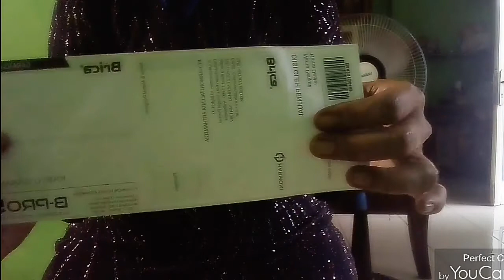Riview camera BRICA B-PRO5 || camera mini Smart hasil extion nya.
Haiii.
Sobat youtuber semua di Situasi fandemix Corona dari pada keluyuran dan membahayakan buat kesehatan kita dan orang 2 seputaran kita yu..!!! Kita toton vidio ku kali ini kita review sebuah camera mini yg sangat di perlukan buat yang suka exis mengabadikan setiap moment moment yang kita jalani toton sampai selesai ya.
jgn lupa bagi yang blm subcrab dan like tekan dulu tomboll nya
Terimakasih.

Tonton juga vidio vidio sebelum nya ya